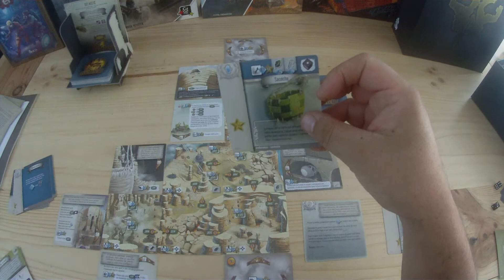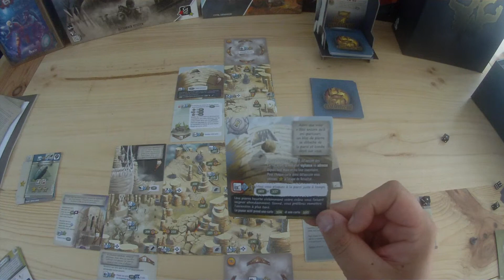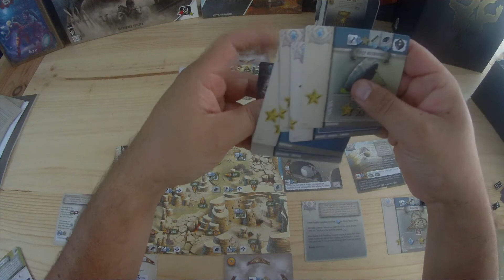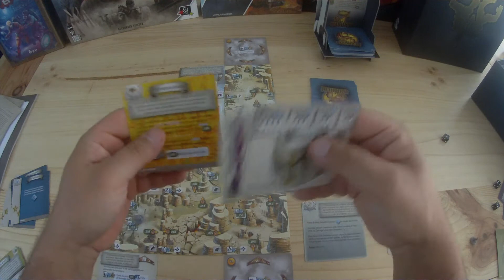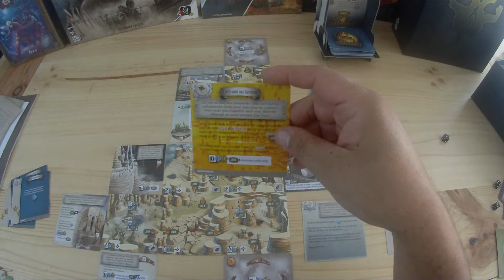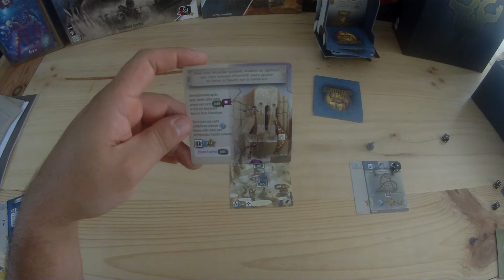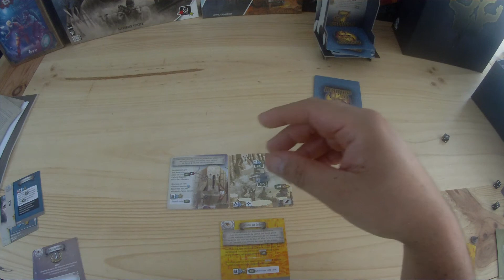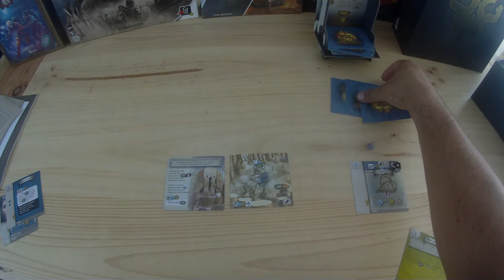The 7th continent L'offrande aux gardiens #19